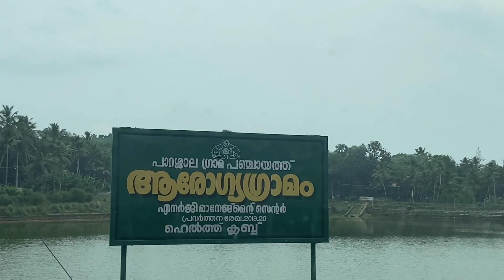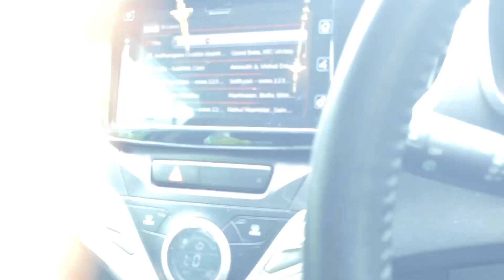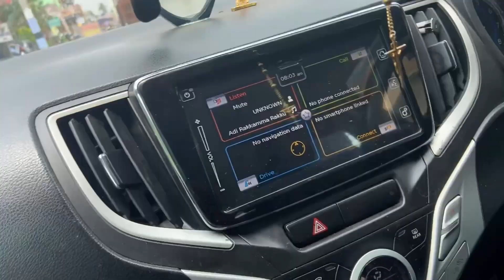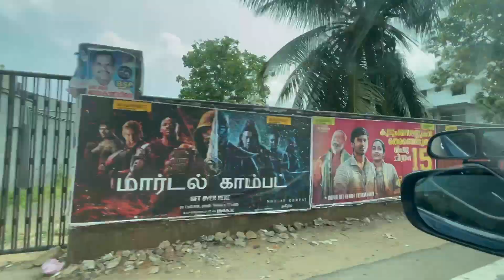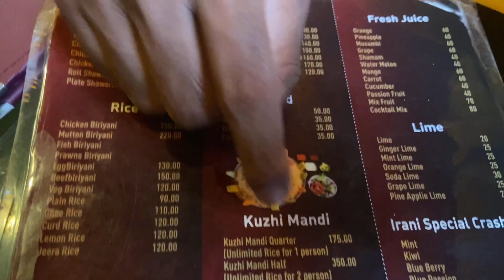കേരളത്തിൽ ആരും ശ്രെദ്ധിക്കാത്ത പാറശ്ശാലയിലേക്കൊരു യാത്ര..ഗതികെട്ടൊരു Vlog 2😎😎😘🤩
DHANYA Stores Puthenkada:- online supermarket Door to door Home Delivery ph:- 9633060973